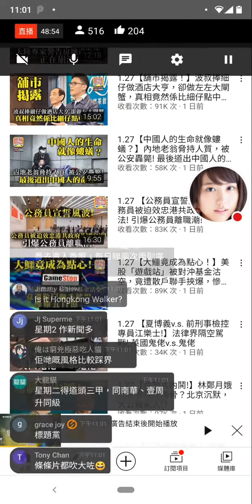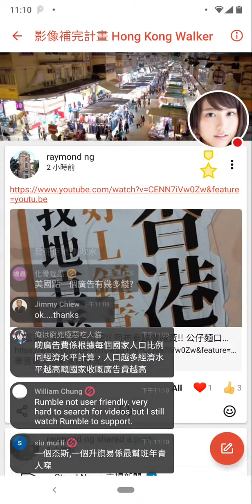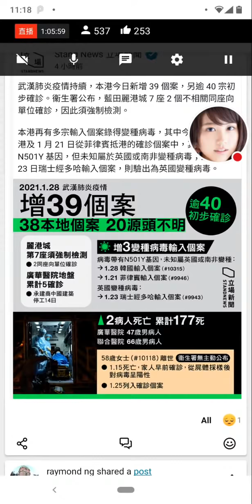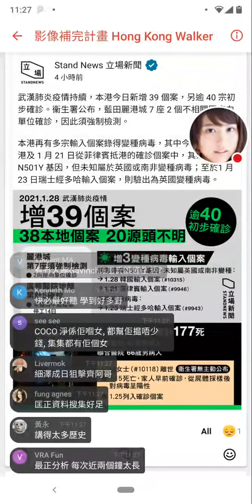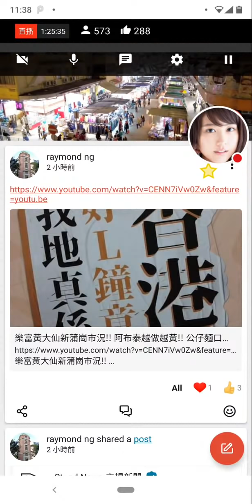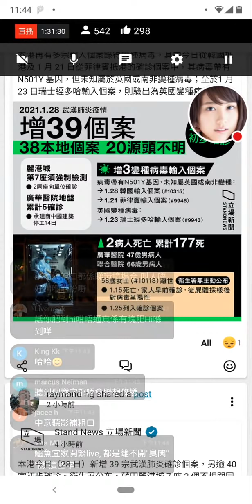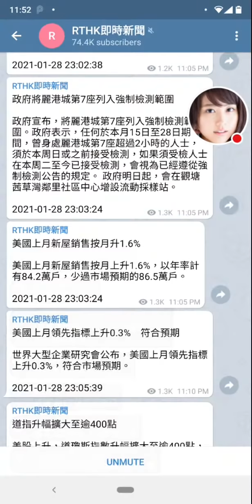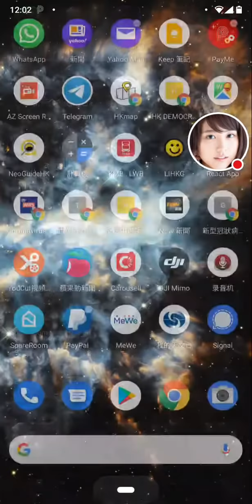傳網台升旗易得道被BAN?? youtube有咩唔講得?? 比較my radio細良神駒細澤啤利各網台KOL!! 邊個較可信!? (節目重溫)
拍攝器材:
Dji pocket2

影補溝女計劃:

歡迎參加